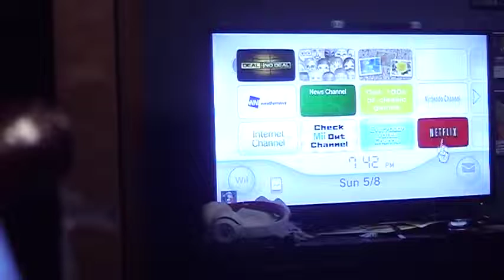Brock's Graduation Special (Part 2)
Welcome the part 2 of my graduation special. For this part, we are playing Deal or No Deal for the Nintendo Wii. Will I win a lot of money? Tune in to find out!

Taped: 5/8/2022
Aired: 5/15/2022